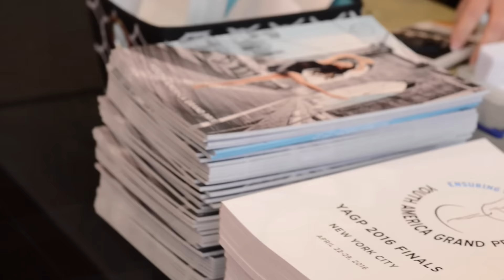YAGP 2016 NYC FINALS - Video Blog - DAY 3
Third day of the YAGP 2016 New York City Finals. April 24, 2016.
Competition took place at the Jack H Skirball Center for the Performing Arts, NYU, New York University.
Junior Contemporary competition (ages 12-14) and Senior Contemporary competition(ages 15-19).
Featuring interviews with Sergei Filin, Director of the Emerging Choreographer program (Bolshoi Theatre, RUSSIA), Ernst Meisner, Director (Dutch National Ballet II, NETHERLANDS) and Tadeusz Matacz, Director (John Cranko School of Stuttgart Ballet, GERMANY).
Video produced by VAM: Visual Arts Masters.